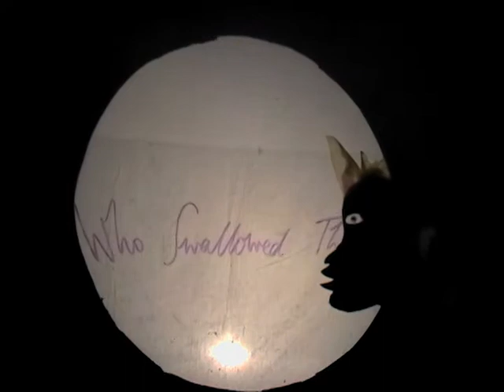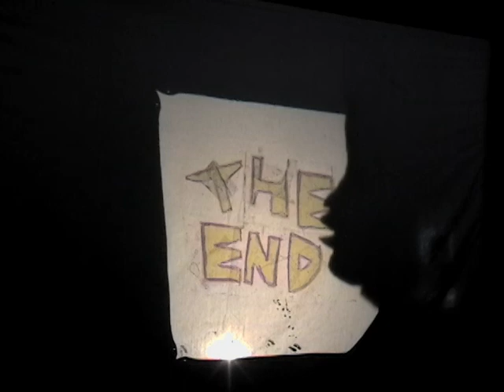There was an Old Woman...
short shadow show by students from St. John's School